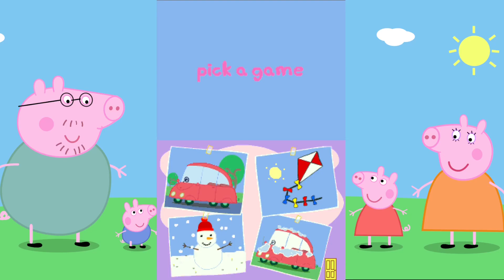Peppa Pig: The Game - Nintendo DS Longplay [HD]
Name: Peppa Pig: The Game

Description: Join in Peppa and Georges favourite games and activities. Play as either Peppa or George to complete 11 highly enjoyable games and activities including: Muddy Puddes, Happy Mrs. Chicken, Bubble Bath, Kite Flying, Car Trip, Pancake Flipping, Carwash, Parrot, Snowman, Hide and Seek and Colouring In.